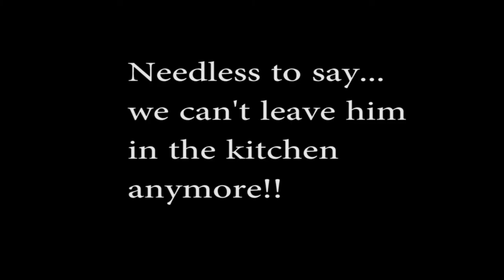FarrinVlogs: Great Dane Escapes!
Watch my dog as he escapes from the kitchen!